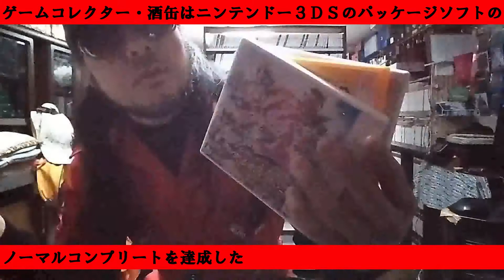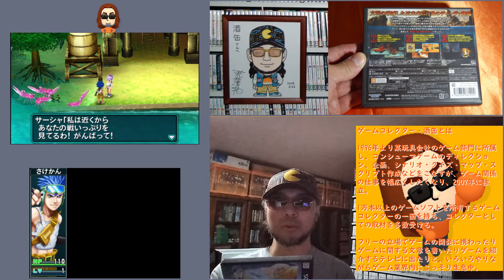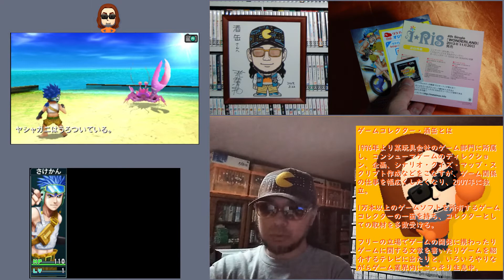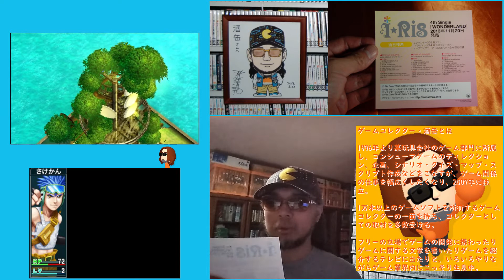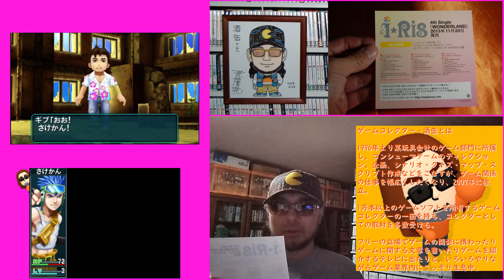【２７７本目】『メタルマックス4 月光のディーヴァ』 ニンテンドー３ＤＳパッケージゲームコンプリート ゲームコレクター・酒缶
○紹介ソフト
メタルマックス4 月光のディーヴァ
2013年11月7日発売

○使用楽曲
困った時の「ピンポーン」